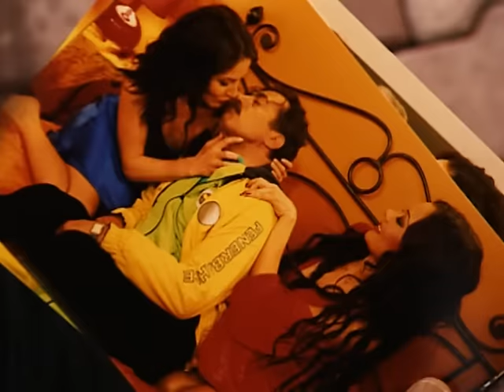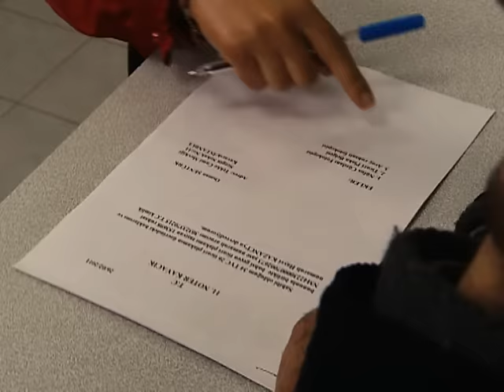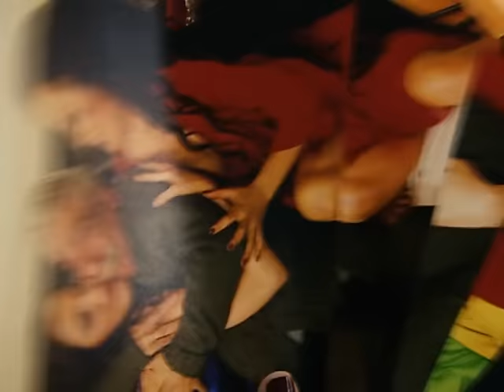Osman Aga ve Sinan Çapkınlıkta | Full Şantaj | 109. Bölüm